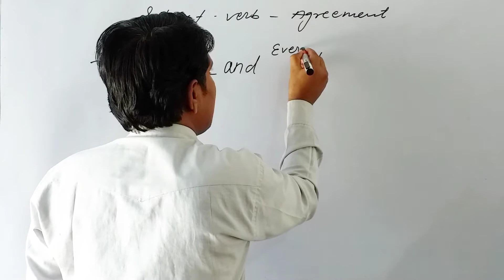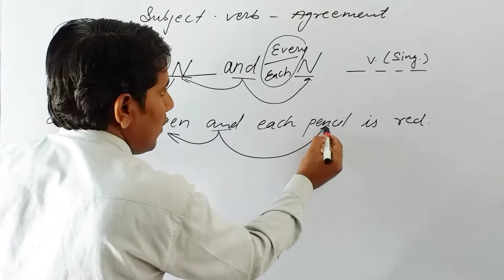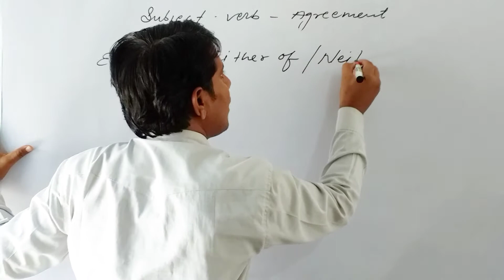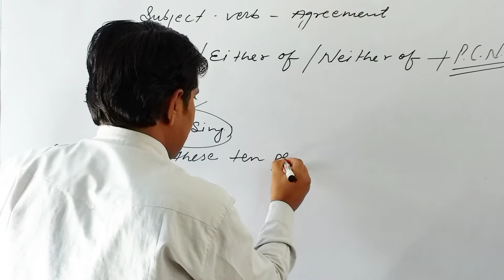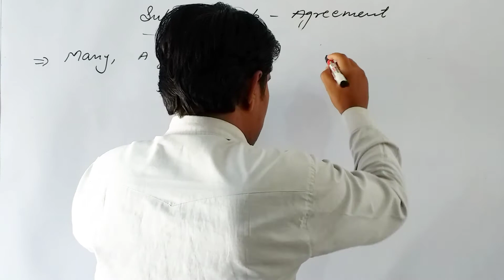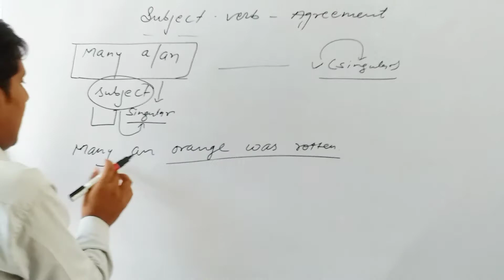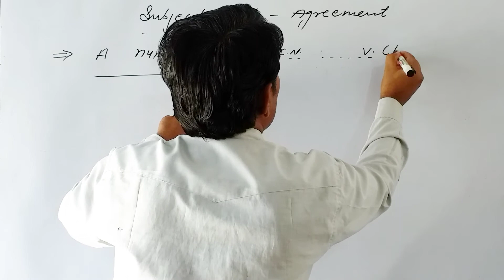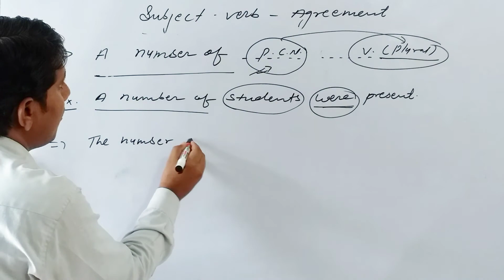Sub. verb Agreement/Trick/Rule/concept in english grammar/for ssc cgl,bank po,upsc👌by suresh sir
This channels is very important.
for 10 , 12 ,SSC/SSC CGL/CHSL/BANK PO/CPO/UPSC / SK English classes

 Govt. jobs.